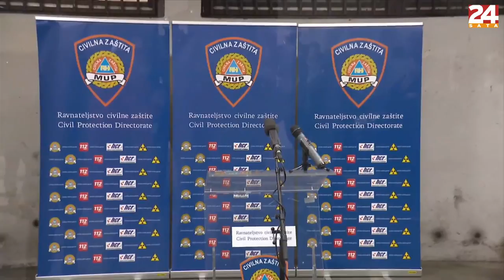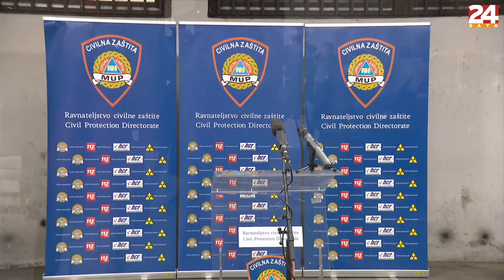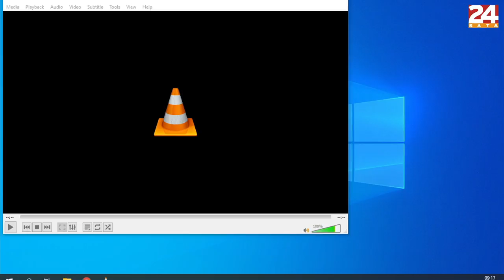Ministar Beroš: ‘Zaražena su i dva policajca'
Nakon Italije i Španjolska je prestigla Kinu po broju umrlih zbog korona virusa. Zaraza, čini se, iz ruku izmiče i SAD-u, a u Hrvatskoj je dosad zaraženo 481 ljudi...